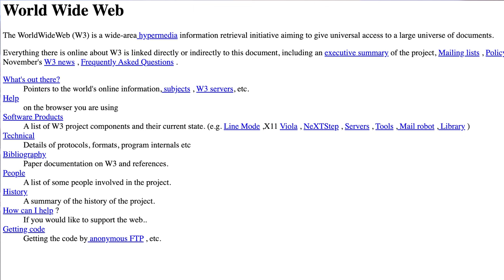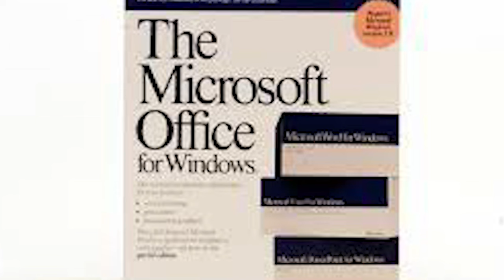Is Knight Older or Younger? w/ Dave Jackson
Knight Transportation was founded July 19th, 1990. In honor of our 33rd anniversary we t̶o̶r̶t̶u̶r̶e̶ play a game with President/CEO, Dave Jackson in which he has to guess if Knight is older or younger than a bunch of stuff!